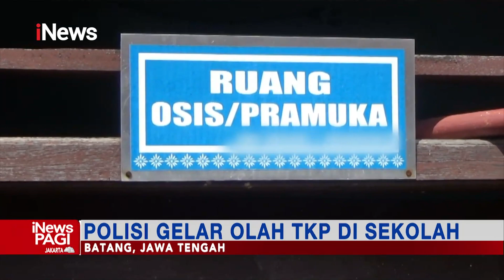Guru Cabuli Puluhan Siswi di Batang Lakukan Olah TKP iNewsPagi 03/09